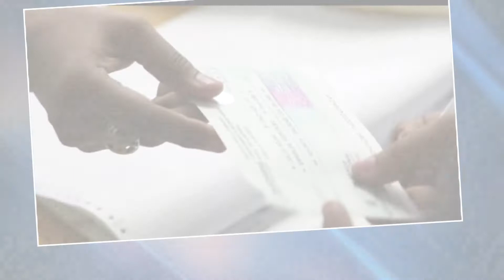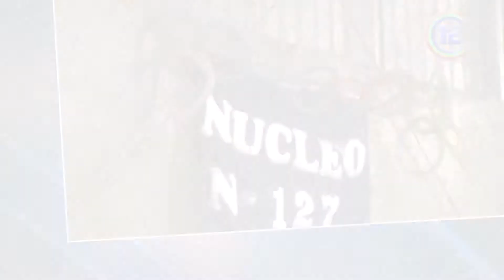NOTICIAS DESTACADAS DE TARTAGAL